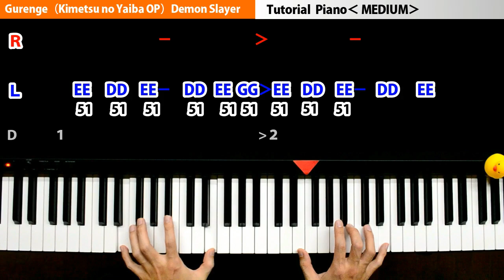【Piano Tutorial】Demon Slayer：Kimetsu no Yaiba OP “Gurenge”piano medium slow｜K2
Demon Slayer【Piano Tutorial】Easy Slow（Kimetsu no Yaiba OP “Gurenge”）